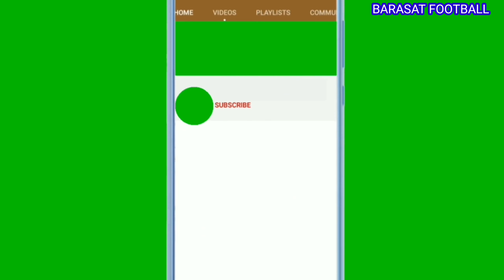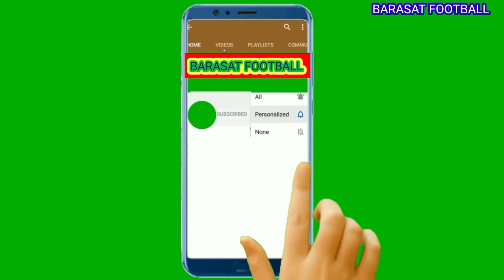my YouTube channela fast volag video 👉 follow me BARASAT FOOTBALL👉 like share and subscribe me 🤠